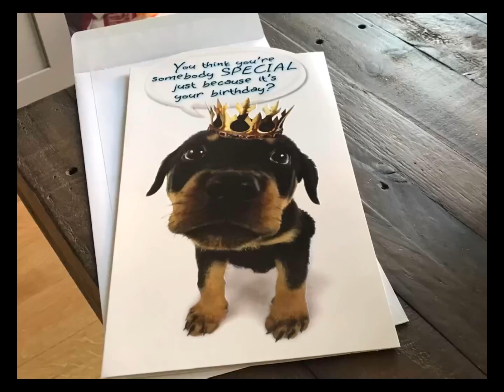It's my birthday tomorrow so I'm going to LONDON TODAY!! I will do a vlog